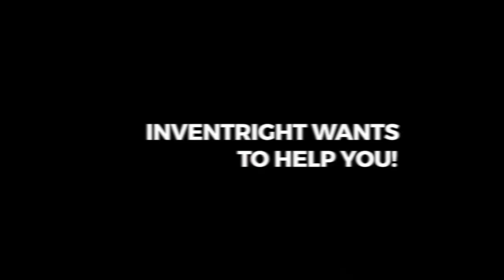Selling An Invention To The Military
Andrew will show you how to sell your invention to the military. Learn the low cost and low risk way to do this.

Do you need help with your invention idea?
Do you have an invention idea and don’t know what to do next?

We can help you patent, design and license your invention idea.